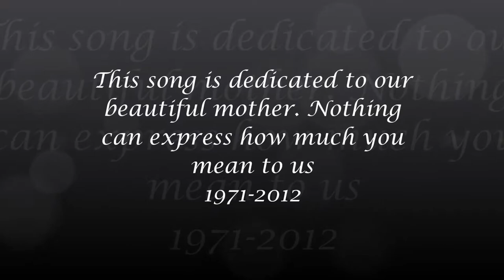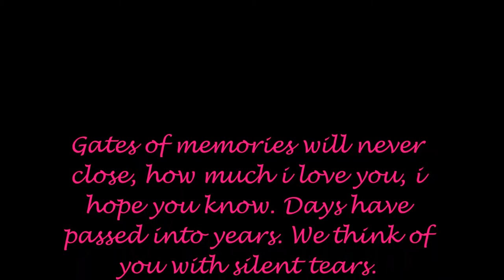A song for a missed mother. RIP MUM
This video is for my girlfriends mum, she would have been 44 years old. RIP. Such an amazing lady, a real inspiration.